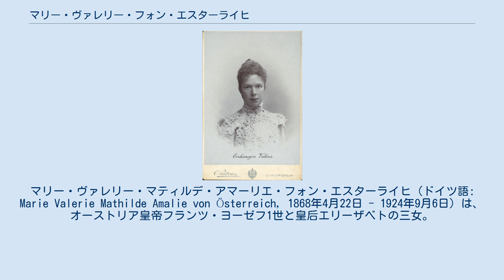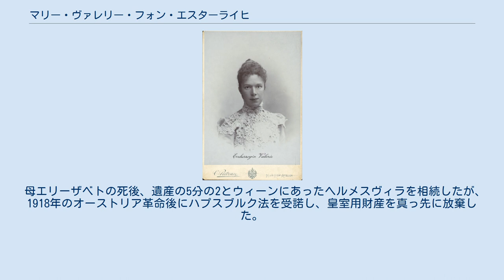マリー・ヴァレリー・フォン・エスターライヒ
フランツ・ヨーゼフ1世の子女
マリー・ヴァレリー・マティルデ・アマーリエ・フォン・エスターライヒ（ドイツ語: Marie Valerie Mathilde Amalie von Österreich, 1868年4月22日 - 1924年9月6日）は、オーストリア皇帝フランツ・ヨーゼフ1世と皇后エリーザベトの三女。
 ハンガリーのゲデレー宮殿で生まれた。
姉ギーゼラや兄ルドルフ皇太子とは違い、母エリーザベトが手元で育てた子供で、一番愛情を注いだ娘である。
ハンガリーでは天の恵みと見なされ、「ゲデレーの王女さま」と呼ばれた。
もし男児だった際には、聖王イシュトヴァーン1世にちなみ「シュテファン（イシュトヴァーン）」と名付けるよう決められていたという。
 1890年、ハプスブルク家の一族であるオーストリア＝トスカーナ大公フランツ・ザルヴァトール（トスカーナ大公国の君主レオポルド2世の孫）とバート・イシュルの教会で結婚式を挙げ、ヴァルゼー城に移住した。
2人の間には10人の子供が生まれた。
困った人や貧しい村人に援助したり、病院や救貧院を開設したりして、地元の住民から「ヴァルゼーの天使」と呼ばれて慕われた。
 母エリーザベトの死後、遺産の5分の2とウィーンにあったヘルメスヴィラを相続したが、1918年のオーストリア革命後にハプスブルク法を受諾し、皇室用財産を真っ先に放棄した。
1924年に癌のため、56歳で死去した。